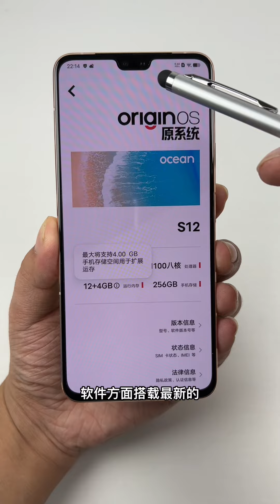VIVO S12 REVIEW